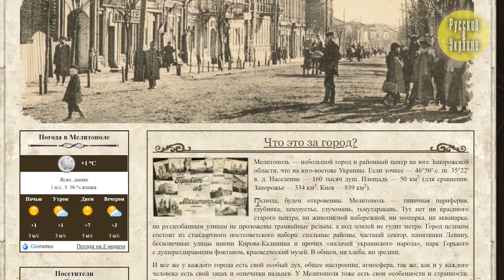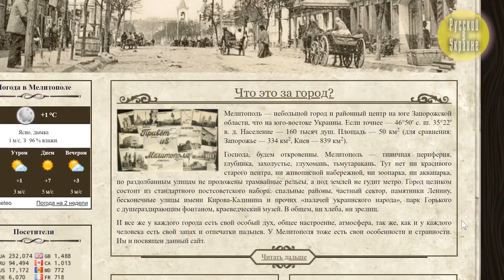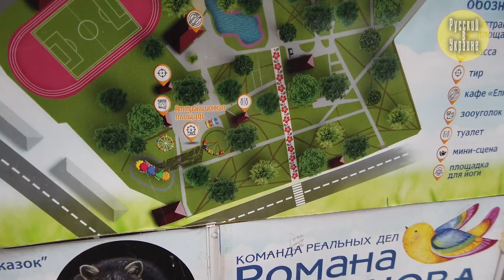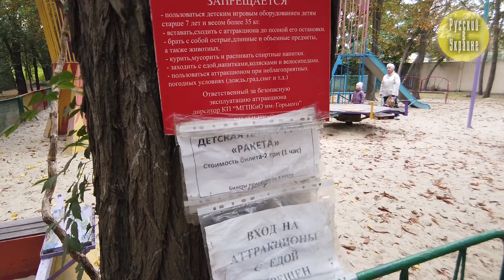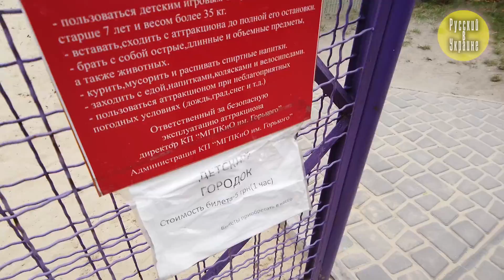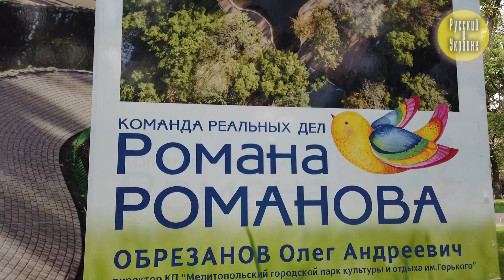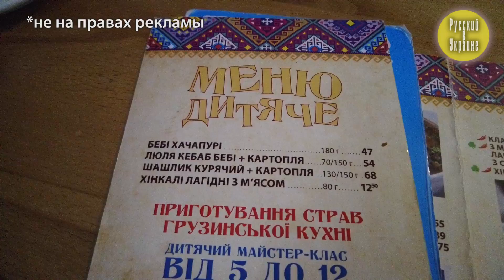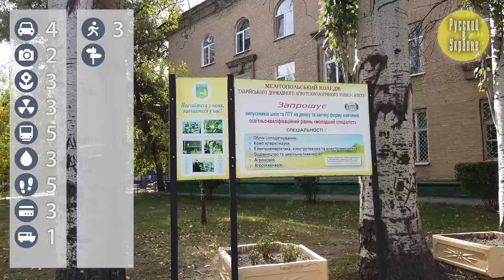МЕЛИТОПОЛЬ: город, который заслуживает большего / РУССКИЙ В УКРАИНЕ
Инстаграмы мелитопольских ребят: @sashafliper и @demyanova.ld

Мелитополь – 46-й город Украины, посещенный нами в рамках проекта. Он оставил сильнейшее впечатление. Какое и почему именно – узнаете из этого ролика. А также вы узнаете, что посетить и что посмотреть в Мелитополе за один день. Кроме того, вы увидите и две достопримечательности, которые находятся за городом. В общем, устраивайтесь поудобнее – полный обзор Мелитополя со всеми плюсами и минусами – поехали!

00:00 Анонс
00:37 Знакомство с Мелитополем
03:12 Немного о благоустройстве
04:46 Человек, опозоривший Мелитополь
09:29 Ищем плюсы
12:42 Приоритеты мелитопольского мэра
14:06 Логика Мелитополь покинула
16:59 История, которую уничтожают
19:28 Страусиная ферма
21:04 Каменная могила
21:54 Целебный источник
23:11 Любин покушать
23:55 Оценки Мелитополю